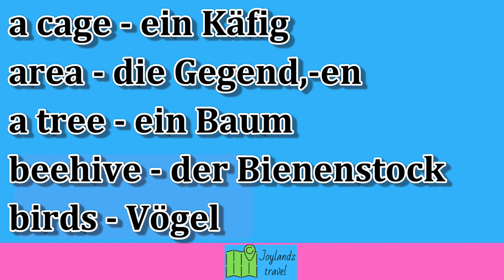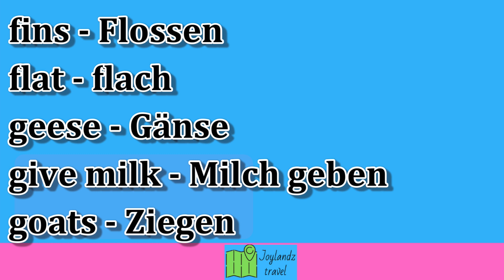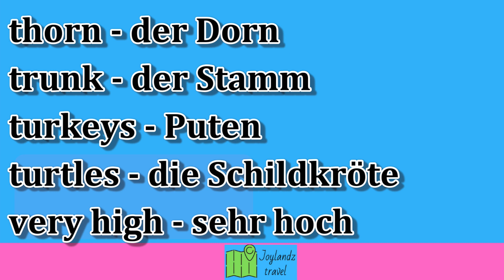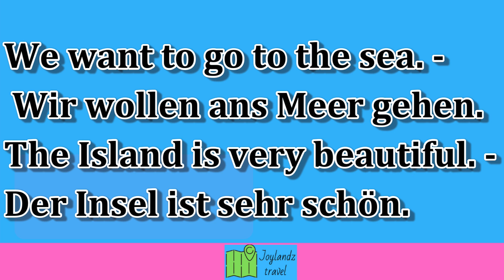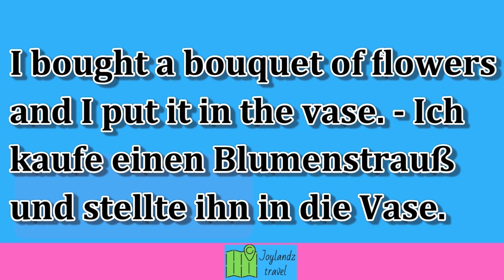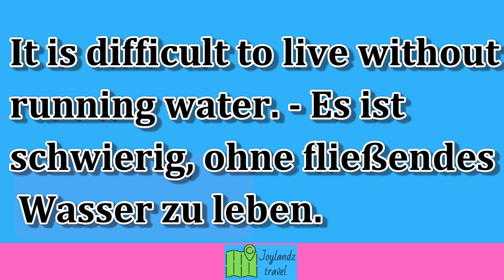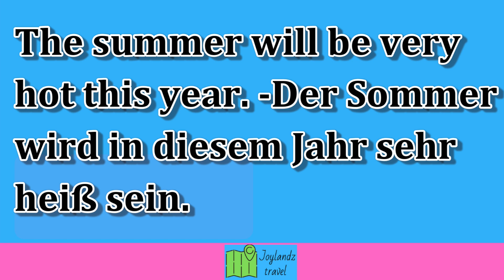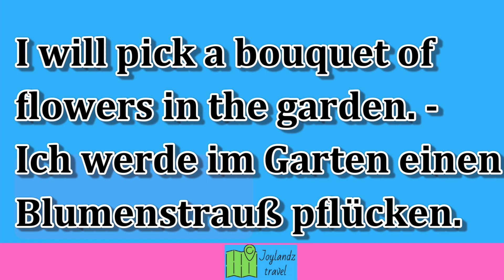German vocabulary | Learn german |18 ( Nature vocabulary)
In this video, I share useful vocabulary words and a German vocabulary list. (German vocabulary)  English | Deutsch  |18 |Nature |Wetter |animals German Vocab| Englisch - Deutsch wortschatz liste.

Deutsch lernen b1, b1 deutsch lernen, deutsch wortschatz, german for beginners, how to learn german fast, learn german vocabulary, vocabulary words, language learning, deutsch als fremdsprache, Learn english vocabulary, language, foreign language, german language learning, englisch wortschatz liste